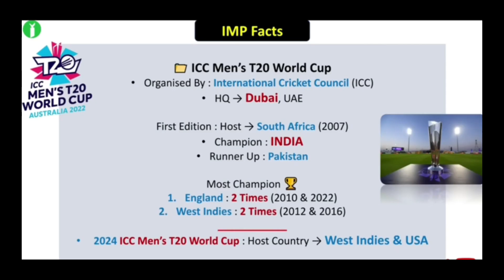ICC Men's T20 World Cup 2022. /ICC T20 विश्व कप 2022 इंग्लैंड ने जीता /sports current affairs 2022